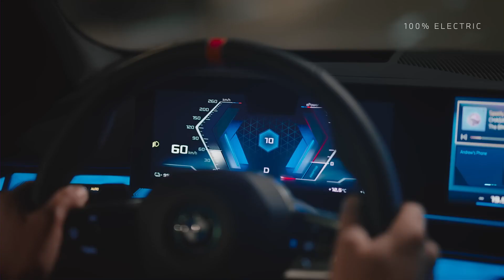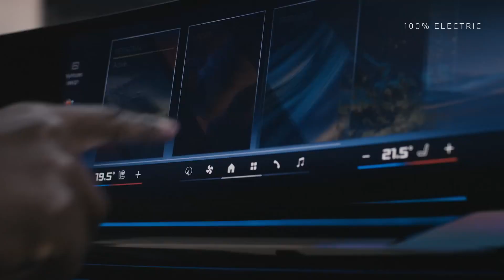The new BMW i5 M60 xDrive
Get ready to redefine your journey. With the new BMW i5 M60, it's not just a car; it's a glimpse into the future, where electrifying performance meets cutting-edge technology for a driving experience like no other.